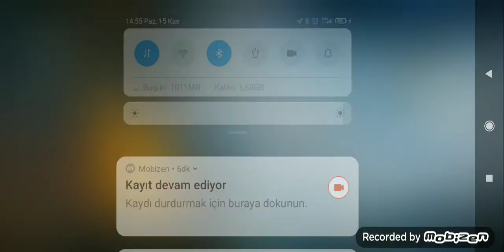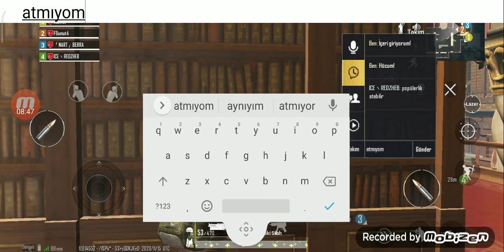15 Kasım 2020